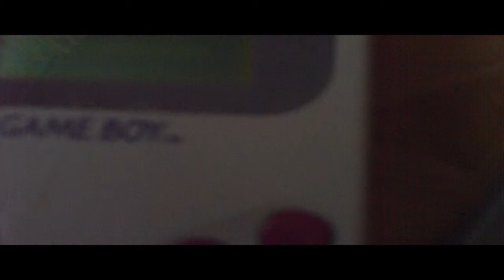Tetris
Voici la version de Tetris à la guitare, ceci concerne la musique de type C lors du choix dans le menu de tetris sur Game boy